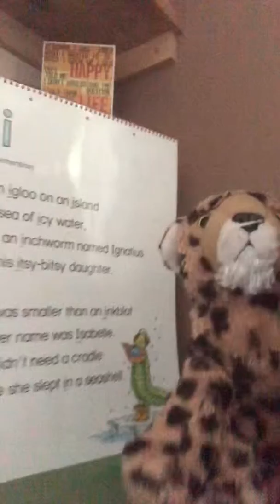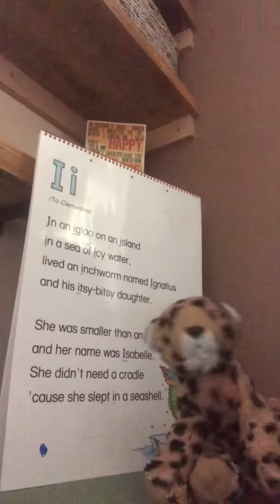In An Igloo - I Song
We have a special guest today!